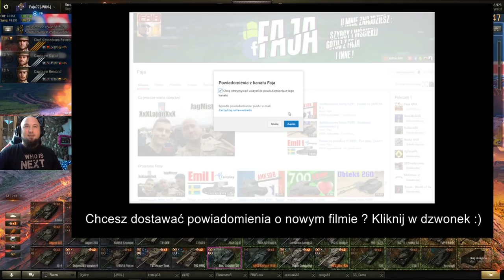Jubileuszowe bitwy #509 - 30000 bitwa HellxGhost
Oraz 1500 bitwa na Batchacie :)